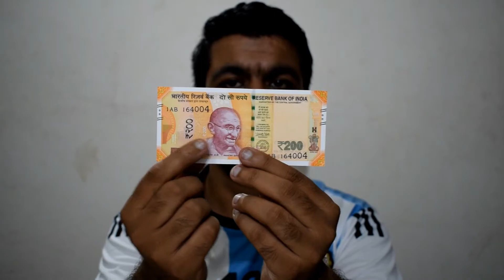New 200 Rupee Note Review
Hello Doston, Aaj hum review karenge 200 rupay k naye note ki jo RBI ne launch kiya hai.